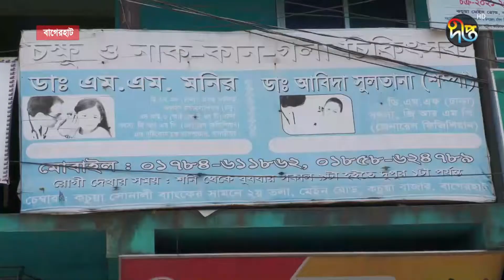বাগেরহাটে ভুয়া ডাক্তারকে একলাখ টাকা জরিমানা || Deepto News